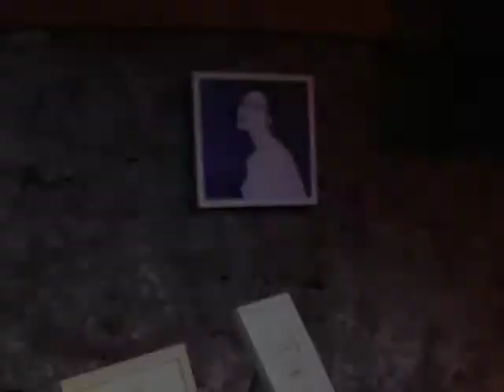luigi's birthday 2013,5,23